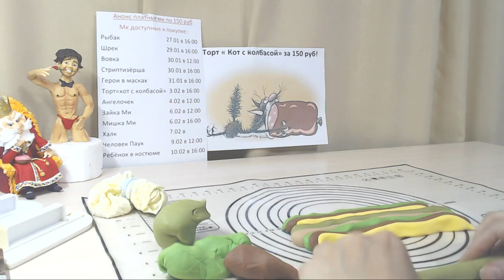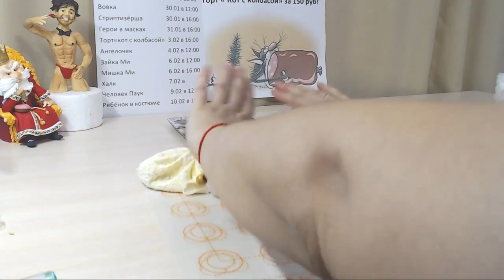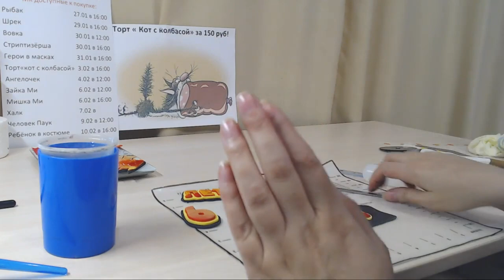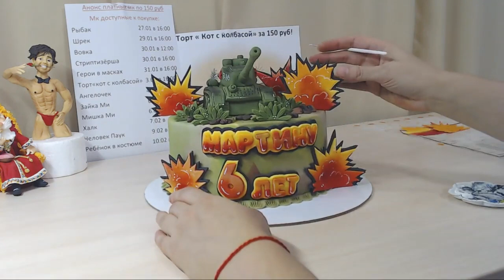Оформление торта в стиле world of tanks style)/ how to make a cake in the world of tanks style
Очень подробное видео по мастичному оформлению торта с танком! Обтягиваем торт мастикой и декорируем торт в военной тематике!